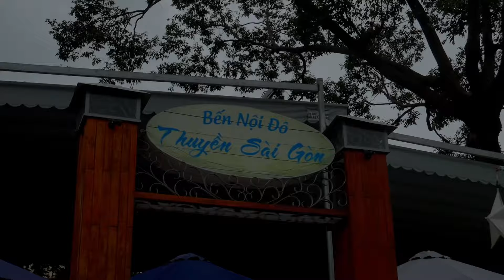Six dollar boat tour in the heart of Saigon! ||| Ho Chi Minh City, Vietnam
On this Saturday morning, me and my friend Aaron went exploring around Saigon, looking for the best rooftop coffee/smoothie shops with a great view of the city. After several hours, we couldn't find a damn thing! So we decided to chill at the river for a bit and we eventually stumbled upon a cheap boat tour on the Saigon River!

Canon G7X
Lumix G7
GoPro Hero 4

*** Boat tour information ***